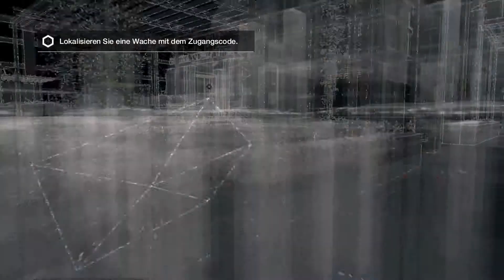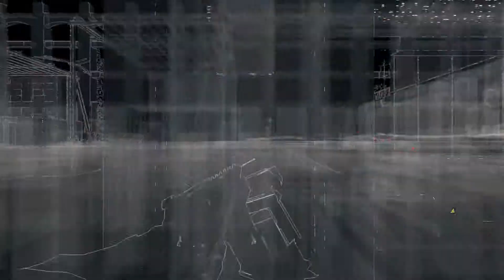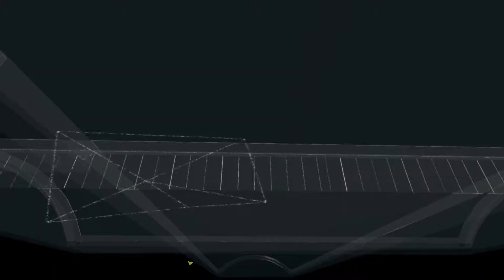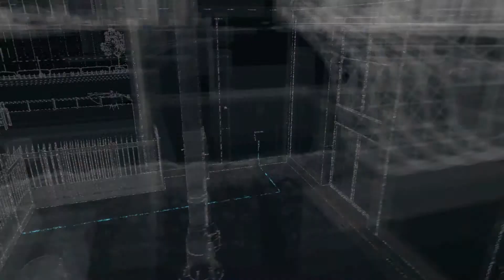Watch Dogs ► Let's Play ◄ [Deutsch|HD] ◦ 033 ◦ Ich hab nich geschossen!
Watch Dogs spielt in einem futuristischen Chicago, in dem alles und jeder von einem Computernetzwerk mit dem Namen ctOS betrieben wird. Aiden, ein Hacker mit jahrelanger Erfahrung wird bei einer seiner Hackertouren erwischt. Ein unbekannter Auftraggeber möchte Ihn loswerden. Die genauen Gründe sind unbekannt. Fakt ist jedoch, das wir für diese Person ein Dorn im Auge sind. Aidens leben ändert sich dramatisch, erst war er der gejagte... doch nun wird er zum Jäger! Niemand legt mit Aiden an und kommt unversehrt davon.